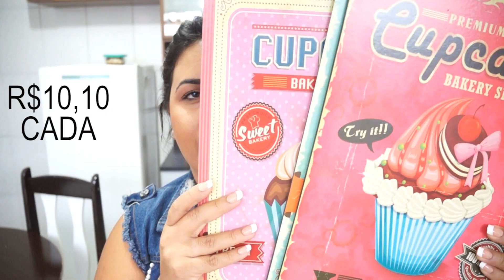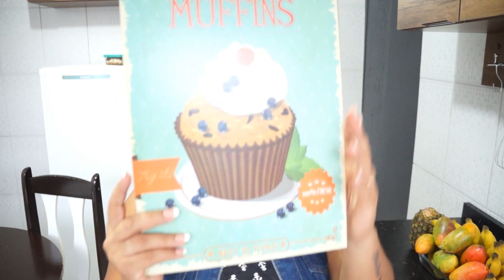COMPRINHAS PARA O LAR | Ailana Nascimento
Oi gente! O vídeo de hoje é aquele que todas nós amamos... COMPRINHAS PARA O LAR - comprei algumas coisinhas fofas para minha cozinha. Espero que gostem! Um beijo, amo VOCÊS!

Links das comprinhas:
SOUSPLAT, MDF, GUARDANAPOS:

KIT UTENSÍLIOS: